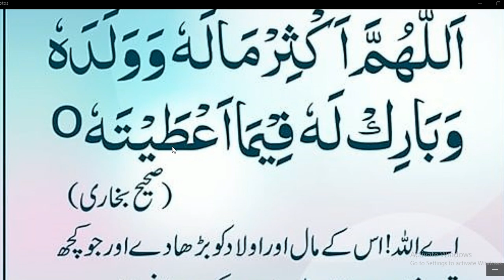Daily Dua every Muslim// دوسروں کے لیے دعا